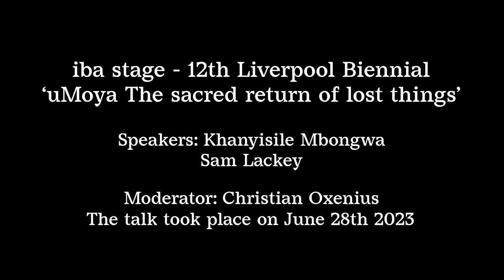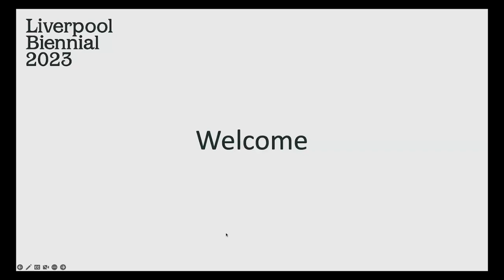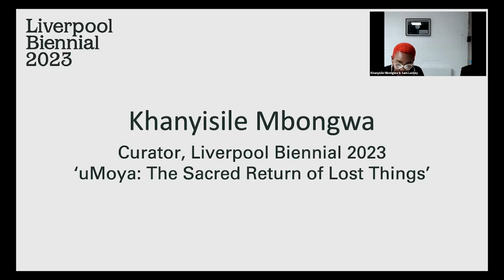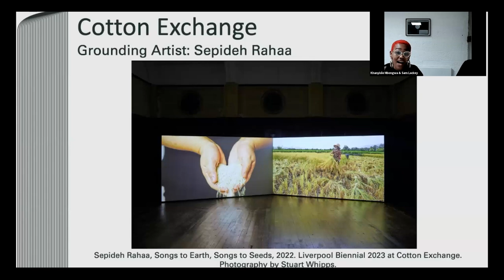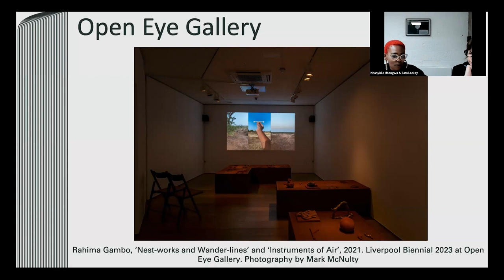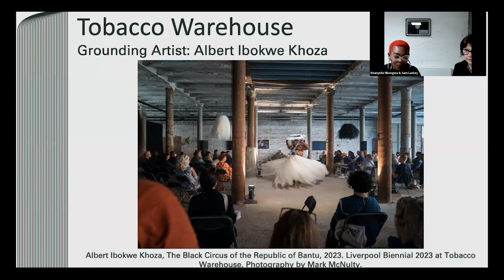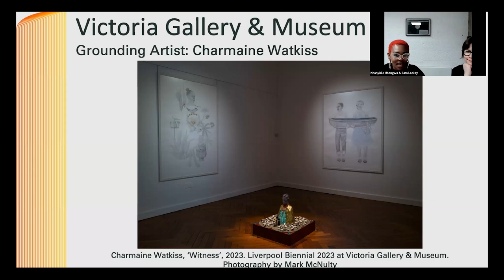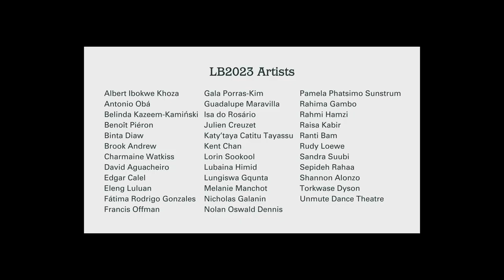IBA Stage: 12th Liverpool Biennial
IBA Stage wants to be an occasion for biennials to present their most recent project for those audiences who did not have the occasion to visit in person. Furthermore, it gives the registered audience the opportunity to discuss together with the makers elements of the projects of particular relevance.
Khanyisile Mbongwa, curator of 'uMoya, the sacred return of lost things' 12th Liverpool Biennial and Sam Lackey, director of Liverpool Biennial, talk to us about the process behind the latest iteration of the Liverpool Biennial and some of its highlights.